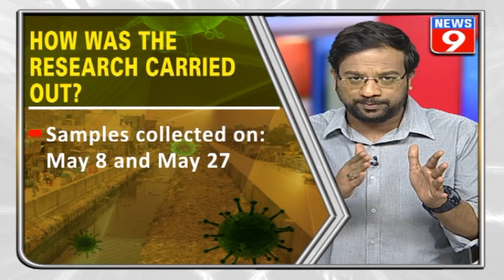Can sewage water help track Coronavirus spread?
A research carried out by IIT Gandhinagar in Gujarat found non-infectious genes of Coronavirus in wastewater collected from sewage. The researchers affirmed that wastewater surveillance can be used to track the spread of Coronavirus at a community level giving a heads-up to the government.